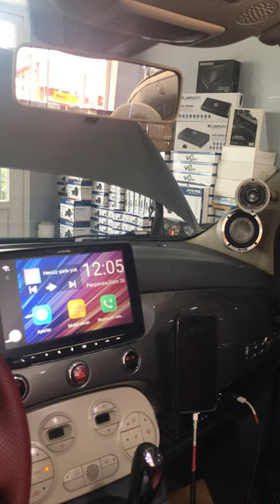Fiat 500C & Focal Utopia M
Focal Utopia M & Sony RSX-GS9 & Alpine İLX-F903D & Quartorsgo Desiderio & Brax & Mini DSP